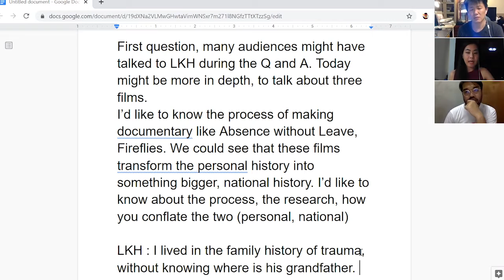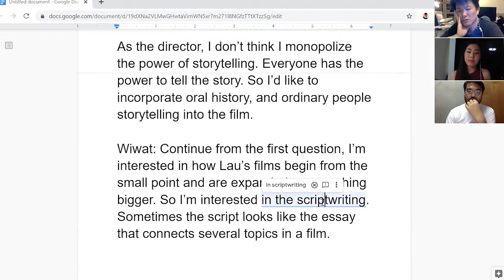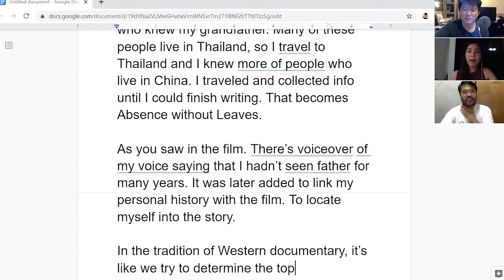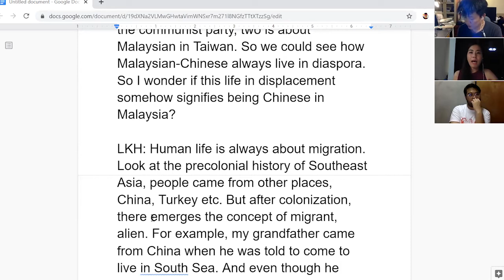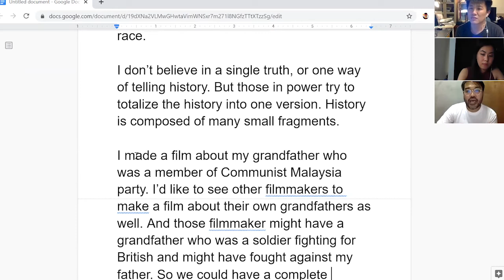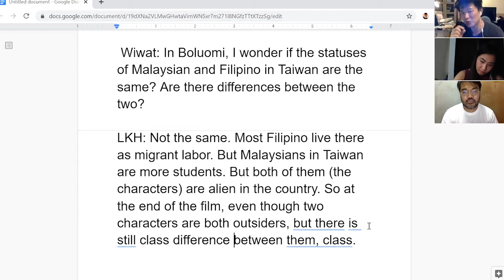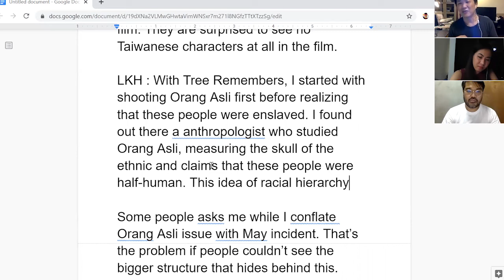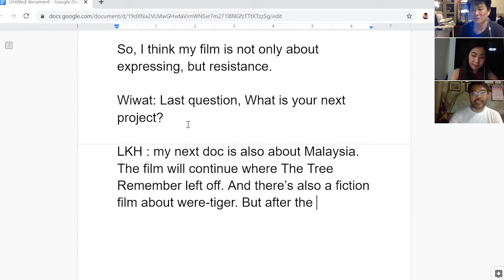Conversation with Lau Kek Huat - สนทนากับ เล่า เค็ก ฮวต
สนทนากับผู้กำกับชาวไต้หวัน-มาเลเซีย Lau Kek-huat หรือ Director in Focus ของเทศกาลในปีนี้ ที่มีผลงานกำกับถึง 3
เรื่องในเทศกาล อย่างสารคดี “The Tree Remembers” หนังยาว “Boluomi” และหนังสั้น “Nia’s Door”
Lau Kek-huat เกิดและเติบโตในมาเลเซีย เคยทำงานเป็นครูโรงเรียนประถมในสิงคโปร์อยู่สี่ปีก่อนจะไปเรียนต่อด้านภาพยนตร์ที่ National Taiwan University of Arts ในปี 2006 เขาเคยคว้ารางวัล Golden Harvest Awards สาขาภาพยนตร์สั้นยอดเยี่ยม และผู้กำกับภาพยนตร์ยอดเยี่ยม
บทภาพยนตร์เล่าเรื่องเรื่องแรกของเขา “A Very Long Wait of Boluomi Ripe” มีที่มาจากเรื่องในครอบครัวของเขาเอง และได้รับรางวัลบทภาพยนตร์ยอดเยี่ยมในไต้หวัน
"Conversation with Lau Kek Huat"
17 November 2020 – 20:00
Malaysia-born Taiwanese filmmaker Leu Kek Huat is our director’s focus this year. TDFF will screen his 3 films which are “The Tree Remembers”, “Boluomi” and “Nia’s Door”.
Lau Kek-huat was born and brought up in Malaysia. He worked as a primary school teacher for four years in Singapore before pursuing a degree in film directing at National Taiwan University of Arts in 2006. He has won two Best Short Film Awards and one Best Director Award at Golden Harvest Awards. His first narrative feature script, A Very Long Wait of Boluomi Ripe, depicting his own family story, won the Excellent Screenplay Award in Taiwan.